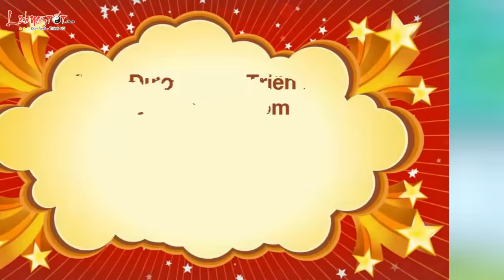Ngôi sao Euro 2016 | Vận mệnh của người tuổi Tuất | Raheem Sterling | Petr Cech | Mateo Kovacic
Nội Dung: Ngôi sao Euro 2016 | Vận mệnh của người tuổi Tuất | Raheem Sterling | Petr Cech | Mateo Kovacic
Ngôi sao Euro 2016: Vận mệnh của người tuổi Tuất
Năm nay, tuy người tuổi Tuất không có cát tinh trợ lực, nhưng Tuất Thổ sinh Thân Kim, lại được Thái Tuế Bính Thân giúp đỡ, công việc, sự nghiệp vẫn bình ổn, lạc quan. Raheem Sterling, Petr Cech, Mateo Kovacic đều có cơ hội tỏa sáng trên đấu trường Euro 2016.
Năm nay, tuy người tuổi Tuất không có cát tinh trợ lực, nhưng Tuất Thổ sinh Thân Kim, lại được Thái Tuế Bính Thân giúp đỡ, công việc, sự nghiệp vẫn bình ổn, lạc quan.
Trong công việc, bản mệnh dễ dàng có được sự ủng hộ, giúp đỡ từ đồng nghiệp, cấp dưới. Vậy nên, hãy chủ động chia sẻ công việc với họ thay vì một mình ôm đồm tất cả. Chia sẻ công việc cũng là sẻ chia áp lực, tạo ra sự đoàn kết để cùng nhau gặt hái được thành quả tối ưu.
Năm 2016 cũng là thời điểm tốt để người tuổi Tuất học hỏi mở rộng kiến thức hoặc nâng cao nghiệp vụ, duy trì các mối quan hệ hữu hảo, rất có lợi cho tương lai sau này.
Cả ba cầu thủ Raheem Sterling, Petr Cech, Mateo Kovacic đều có vận thế khả quan trong năm nay. Họ không những nhận được sự hỗ trợ tuyệt vời từ đồng đội, mà còn được cấp trên hết sức ưu ái, các mối quan hệ xã giao hữu hảo, tạo nền tảng giúp tinh thần phấn chấn, thi đấu thăng hoa hơn rất nhiều.
Raheem Sterling hiện đang khoác áo CLB Manchester City, đồng thời cũng là một trong những cầu thủ chủ chốt tại đội hình ĐTQG Anh trong VCK Euro 2016. Cầu thủ sinh năm 1994 được giới chuyên môn đánh giá rất cao nhờ tốc độ và kỹ thuật chơi bóng điêu luyện. Đây chính là nhân tố bí ẩn, hứa hẹn sẽ tạo ra nhiều bất ngờ ở hàng công của Tam Sư trong hè này.
Thủ thành Petr Cech đang là “thần giữ đền” cho Arsenal và ĐTQG CH Séc tại kỳ Euro năm nay. Từng được bình chọn là thủ môn xuất sắc nhất giới thể thao, cộng thêm kinh nghiệm thi đấu dày dặn, Petr Cech luôn tỉnh táo để giúp đội nhà giữ sạch lưới ở mức độ cao nhất. Dù đã bước sang tuổi 35, lại nhiều lần bị chấn thương, nhưng phong độ thi đấu của thủ môn này vẫn rất ổn định, không thể thiếu vắng trong mỗi trận bắt chính tại Euro 2016.
Sự có mặt của tiền vệ Mateo Kovacic trong đội hình chính thức của ĐTQG Croatia vô cùng quan trọng để có thể kiến tạo ra những đường bóng chính xác, giúp đồng đội ghi bàn. Được Thái Tuế tương trợ, chỉ cần chân sút sinh năm 1994 này luyện tập tốt, giữ phong độ thi đấu ổn định, ắt sẽ có cơ hội tỏa sáng tại hè này.